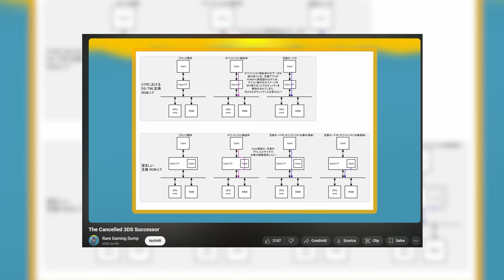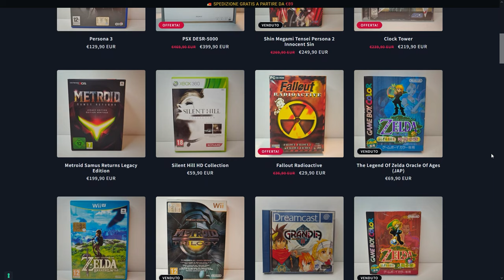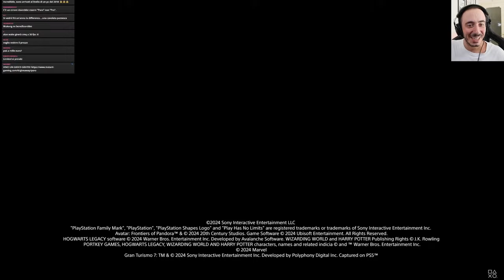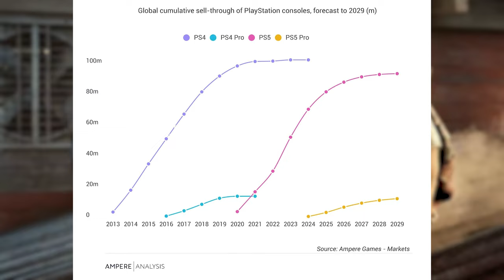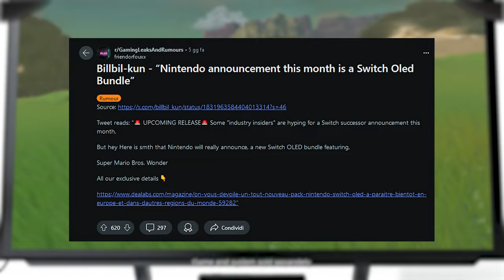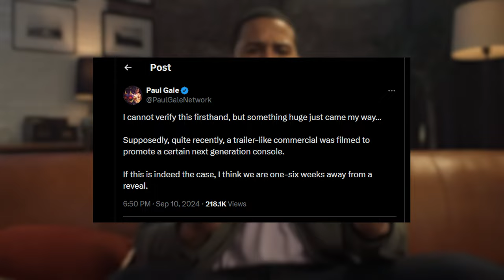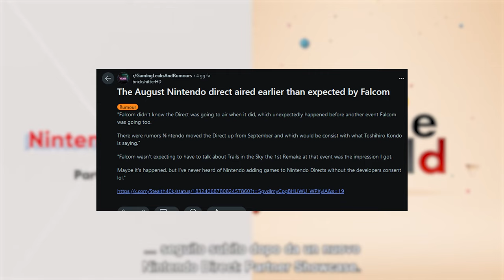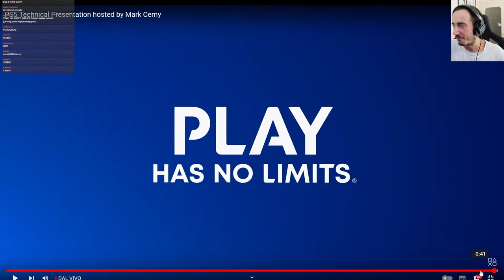PS5 Pro sarà un FALLIMENTO? | 5 nuovi bundle Nintendo Switch, ma Switch 2?!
PS5 Pro è stata accolta negativamente dal pubblico. Il prezzo di 800 euro è sicuramente il problema più grande ma sono tante le cose che non hanno funzionato del reveal della nuova Playstation. Ma siamo sicuri che Playstation 5 Pro sarà un fallimento? Inoltre scopriamo se effettivamente a settembre ci sarà la presentazione e reveal di Nintendo Switch 2 o se Nintendo proporrà solo dei bundle di Switch. Che cosa ne pensate? Vi aspetto nei commenti!

00:00 Intro
00:45 Ci vediamo al Game Vintage Market
01:15 Il nuovo Nintendo 3DS che non vedremo mai...
02:13 Il ritorno di Midori, Crazy Taxi e Shinobi
02:59 OTOGI RETROGAMES - Sponsor -
03:53 PS5 Pro: cosa è successo?
05:19 Le reazioni del pubblico
06:07 Il confronto con PS4 Pro
06:53 PS5 Pro un flop annunciato
08:16 Niente Switch 2 a settembre!
09:19 O forse...
10:51 Outro e Patreon